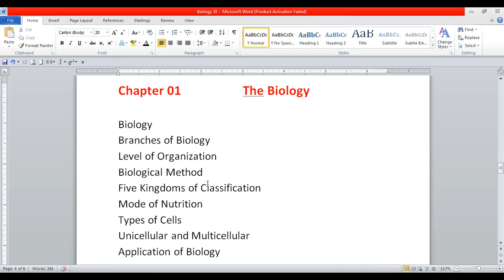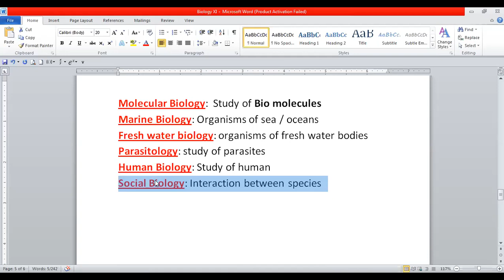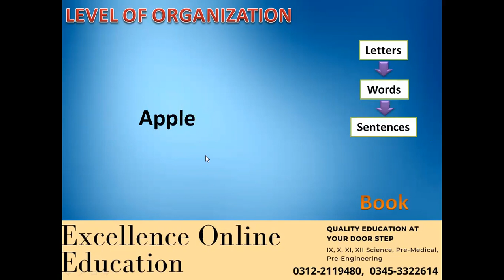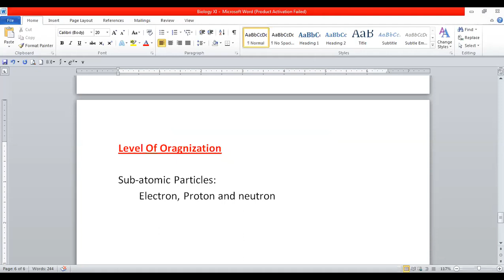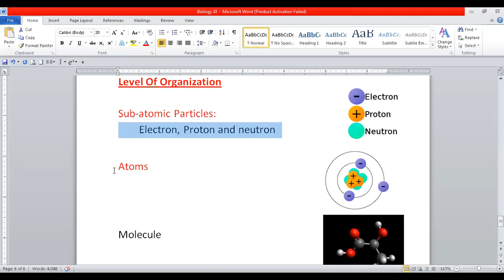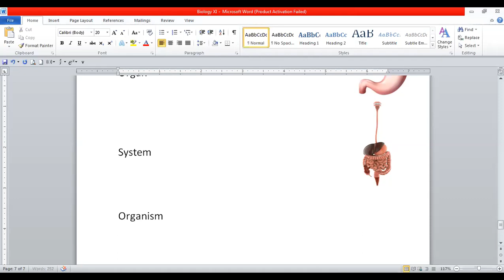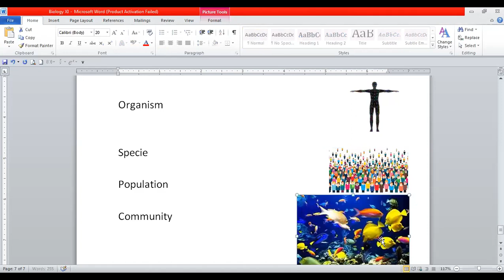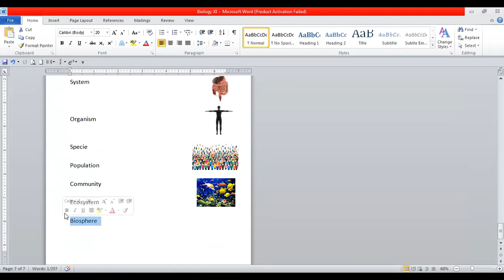Biology XI Lecture 3